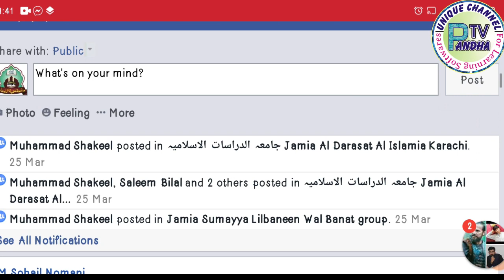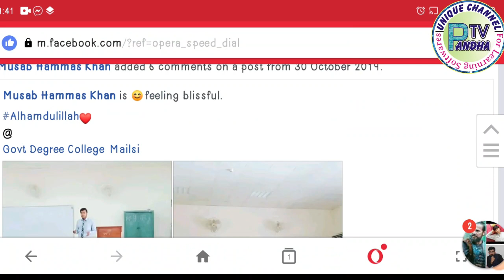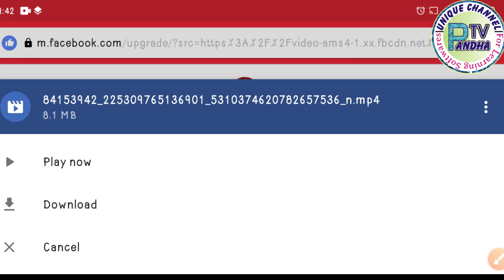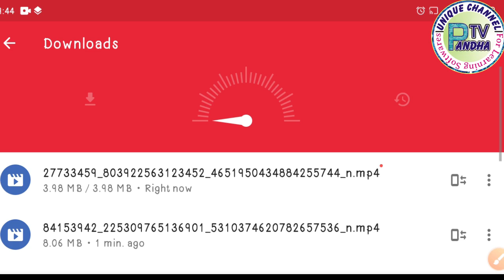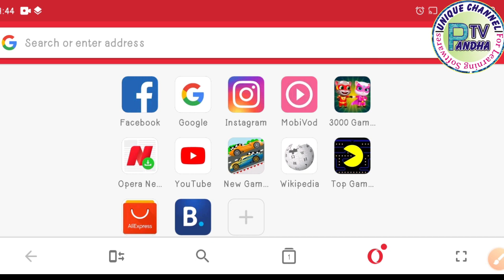How to Download FB video with Operamini without any Downloader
Computer or mobile software sikhaney k Hawley sey shandaar channel